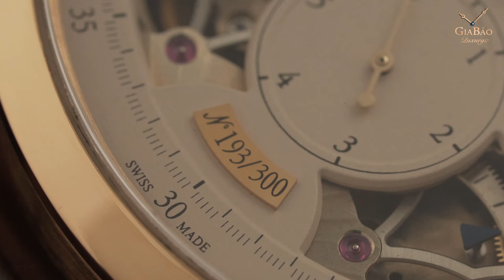Review trên tay đồng hồ Jaeger-LeCoultre Duomètre Quantième Lunaire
Khi nhắc tới Jaeger-LeCoultre, thường thì người ta sẽ nghĩ tới hai bộ sưu tập nổi tiếng nhất của họ là Reverso và Memovox. Tuy nhiên, bên cạnh đó thì JLC còn rất nhiều thiết kế đặc biệt và thú vị khác, một trong số đó chính là bộ sưu tập Duomètre. Bộ sưu tập Duomètre đặc biệt ngay từ cách thiết kế và hoạt động, với một cơ chế cung cấp năng lượng khác biệt. Tất cả các mẫu đồng hồ trong bộ sưu tập này đều sử dụng cơ chế Dual-Wing với hai hộp cót: một cung cấp năng lượng cho tính năng chỉ giờ và một cung cấp năng lượng cho các tính năng khác.

Hệ thống showroom:
- 69 Quang Trung, Hai Bà Trưng, Hà Nội
- 55 Đống Đa, Hải Châu, Đà Nẵng
- 164 Trần Hưng Đạo, Quận 1, TP Hồ Chí Minh